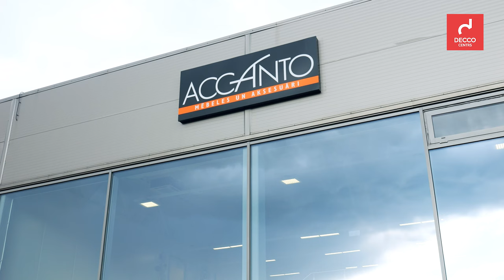Mēbeles un interjera preces, kas nav citur!